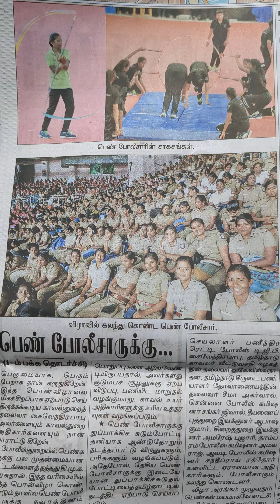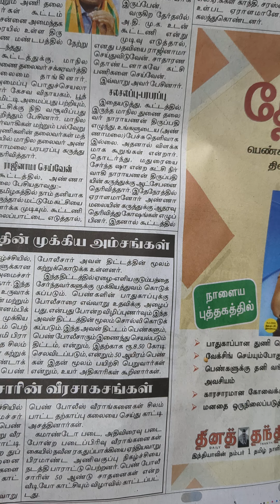அவள் 'திட்டத்தின் முக்கிய அம்சங்கள் real rider reality traveler johnbosco #